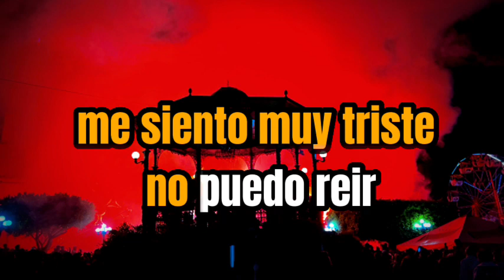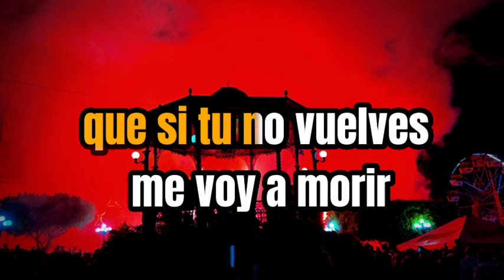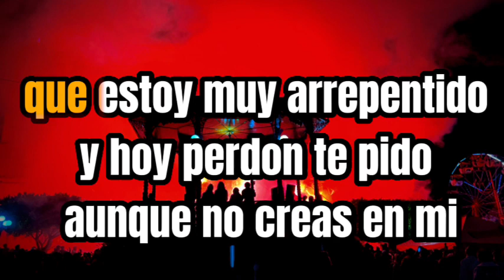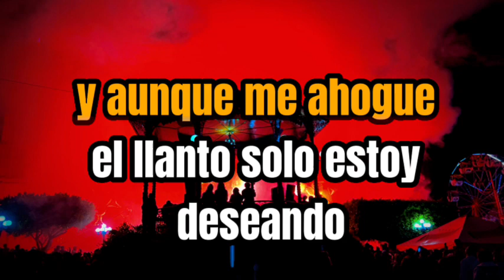QUE SEAS FELIZ LOS TRAVIEZOS DE MICHOACÁN KARAOKE DEMO